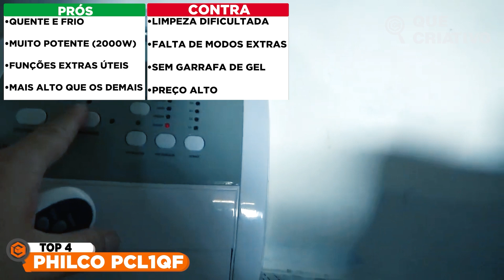🔥 CLIMATIZADOR DE AR PHILCO É BOM? - QUENTE E FRIO - PCL1QF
PHILCO PCL1QF
Olá, criativo e criativa! Se você deseja saber qual climatizador é perfeito para o seu espaço e suas necessidades, você está no lugar certo. Climatizadores de ar não apenas refrescam, mas também purificam e umidificam o ar, tornando seu ambiente mais saudável e agradável. Se você sofre com alergias ou mora em uma área com clima seco, esses aparelhos são seus melhores amigos. E a melhor parte é que eles são uma alternativa mais econômica e sustentável em comparação com os sistemas de ar condicionado.
Então, se você está em busca de um bom climatizador de ar para sua casa, continue assistindo esse vídeo, porque selecionamos os melhores e deixamos nosso top 1 por último!